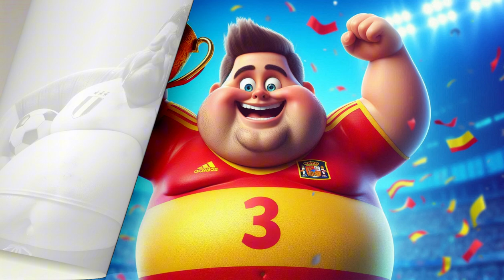สเปน vs ฝรั่งเศส สเปนเข้าชิงบอลยูโร 2024